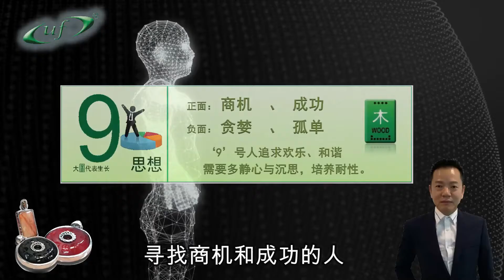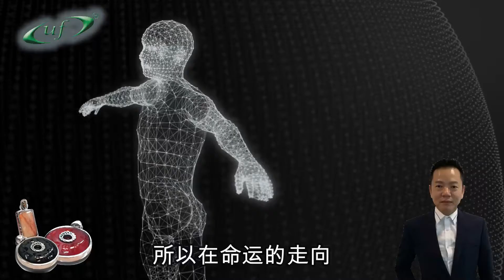UF五行命理数字计算 : 9号人的数字命格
影片内容将让你了解….
1 : 一位拥有慷慨又重感情个性的人，为什么人生会感觉莫名的孤单？
2 : 9号数字本身潜藏着什么信息？
3 : 对应在人的个性行为的含意是什么？
4 : 是根据什么原理作为分析9号数字对应人的个性行为正负面的含意？
5 : 9号人拥有怎样的正负面性格？
6 : 9号为什么会属于五行元素中的木元素？
7 : 与五行的规律法则潜藏着什么奥妙关系？
8 : 9号人的性格，人生追求的是什么？
9 : 9号人要怎样驾驶本命负面的个性，才可以获得享受顺利的人生？

同时我们有提供免费的科学五行计算，以行为学和信念学的原理为您解答自身与五行的奥妙关系，助您发现潜在的能力而提升自我的价值 ，让您充满信心、思路清晰，找到人生的目标， 突破目前所有不确定性带来的困境与恐惧，享受人生中的幸福快乐。
🍃想要突破自己，只需联系我们，UF的专业分析顾问将会为你作出祥细的解答...
🍃了解更多点击以下按键或联系 ：
咨询电话☎ :
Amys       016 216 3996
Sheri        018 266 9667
Mr Hong  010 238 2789